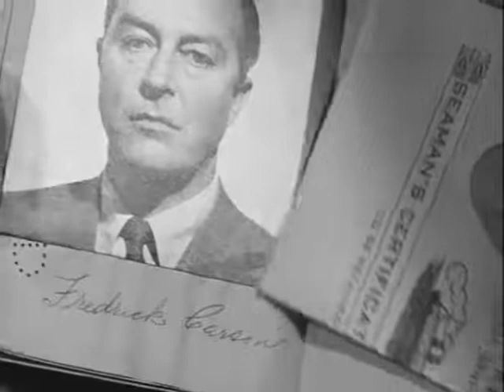Ray Milland and Rita Gam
The Thief, 1952.